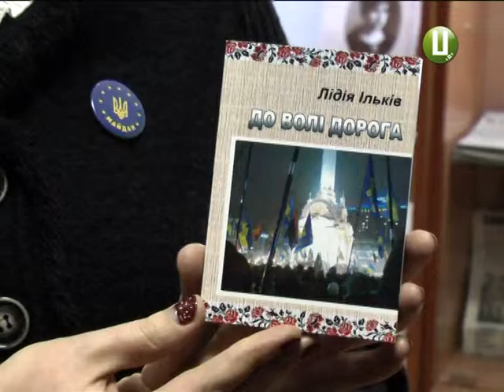Куриляк Книга Майдану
В приміщенні Державного архіву Хмельницької області відбулась презентація книги «До волі дорога» старшого солдата Національної гвардії, вчителя-словесника з міста Хмельницького Лідії Ільків.